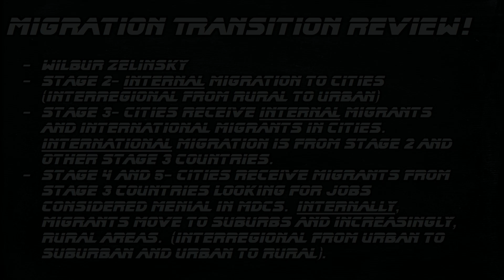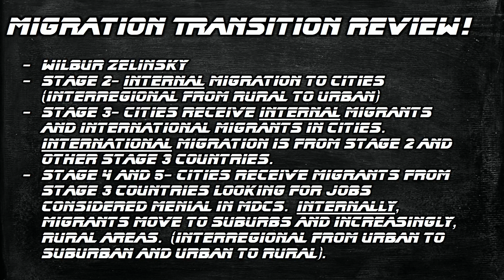Zelinsky's Migration Transition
We discuss the Migration Transition adaptation to the Demographic Transition Model.  This review covers the basic internal and international migration trends that occur at each stage of the Demographic Transition.  Also, interregional migration is discussed at each stage.  If you find my video helpful, share it with your classmates or fellow faculty!